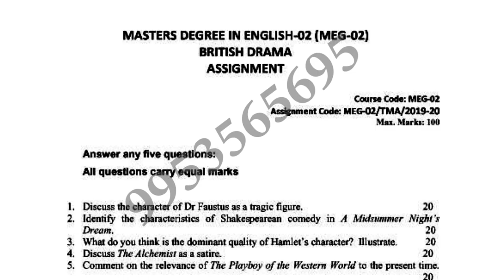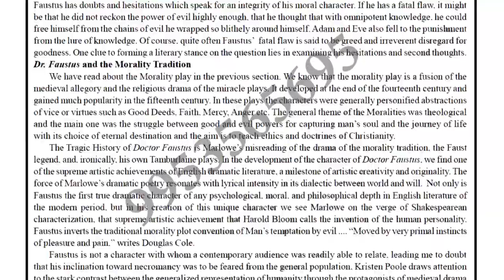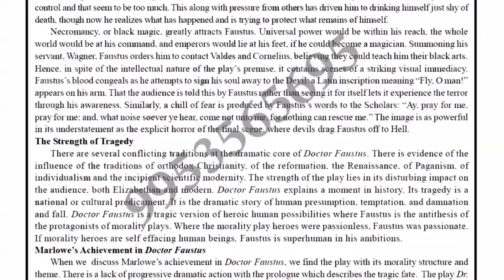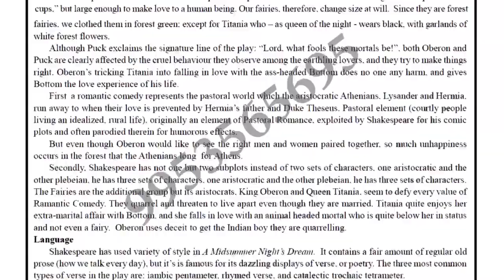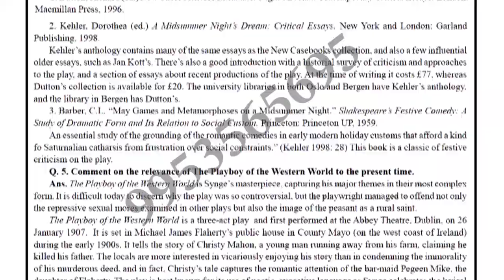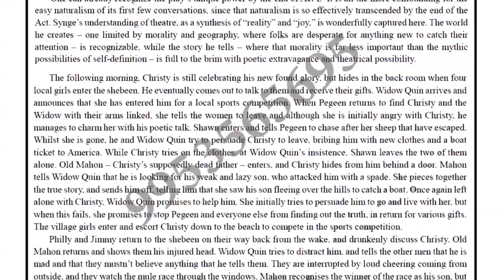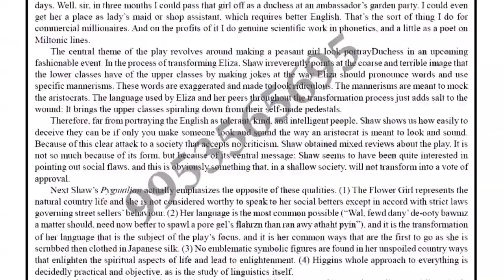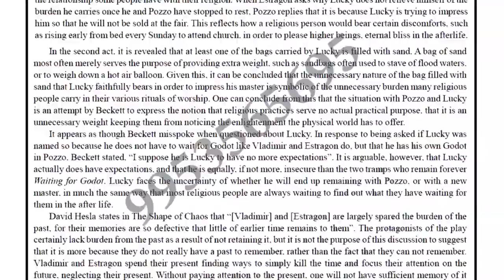MEG-2 Solved Assignment 2019-20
Meg-2 solved assignment 2019-20 for students of ignou who choose this subject in ignou ma whose title is modern indian political thoughts. In ignou this meg-2 solved assignment 2019-20 is necessary to submit for appearing in term end examination of ignou in 2020 year so those student who want want to appear in meg-2 exam have to submit this assignment So this meg-2 solved assignment 2019-20 for student help so they can easily solved their assignment of ignou for more solved assignment pdf you can contact or whats app on-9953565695 for ignou solved assignment pdf